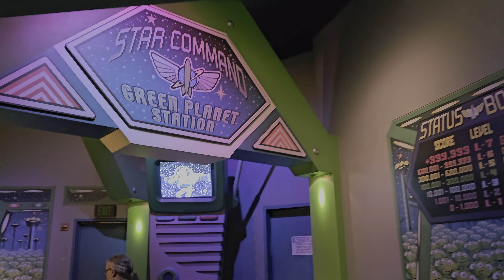Disneyland | Buzz Lightyear Astro Blasters | 4K | October 2023 | Galaxy S23 Ultra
Dan & Brittany go to Disneyland and ride Buzz Lightyear Astro Blasters.

Samsung Galaxy S23 Ultra | 4K |30 FPS